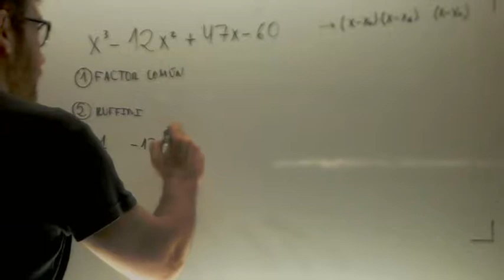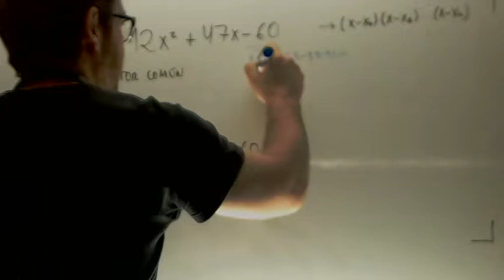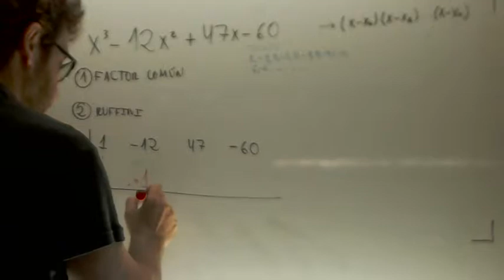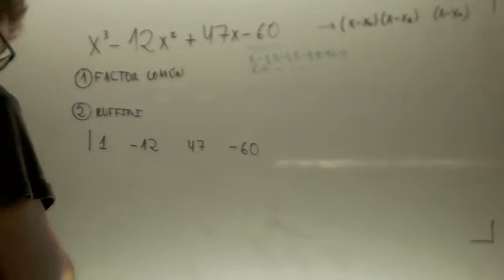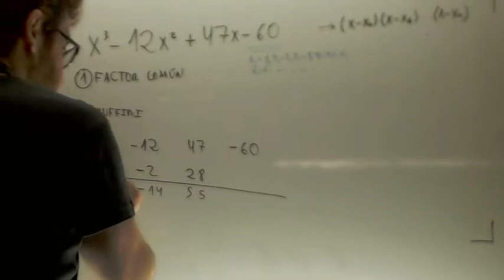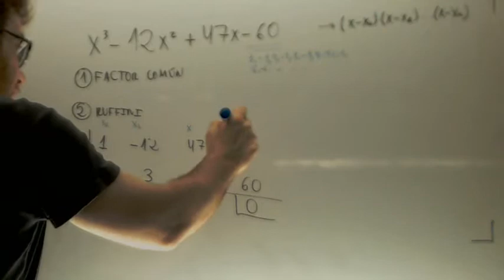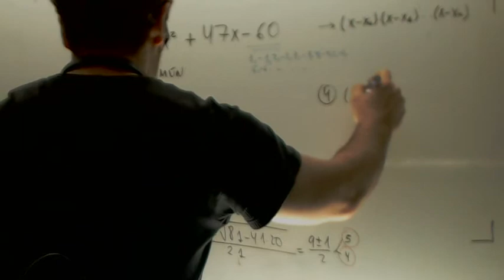Factorizacion de polinomios Matematicas 4º ESO Academia Usero Estepona